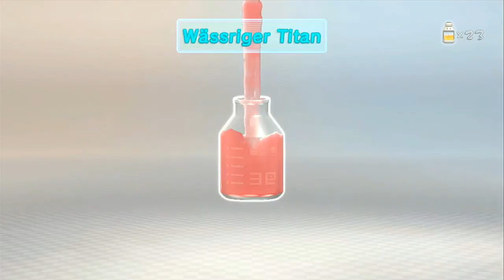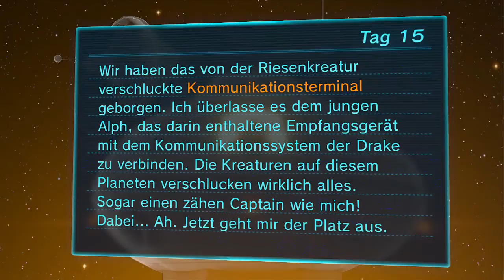Let's Play Pikmin 3 (Wii U #16): Dünenwurm des Grauens [Deutsch/HD]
Es herrscht Nahrungsknappheit auf Koppai. Daher müssen die drei unerschrockenen Raumfahrer Alph, Brittany und Charlie einen fernen Planeten untersuchen um Nahrung zu finden. Sie treffen auf kleine Wesen die ihnen helfen: die fleißigen Pikmin! Gemeinsam erkunden wir die Wildnis des geheimnisumwobenen Planeten PNF-404...